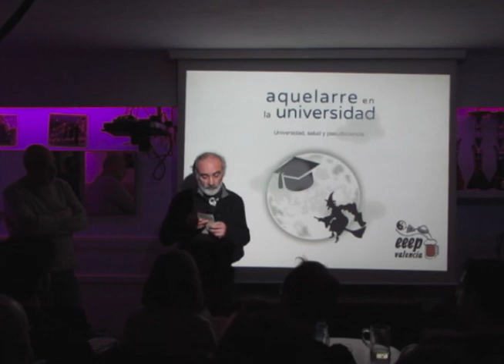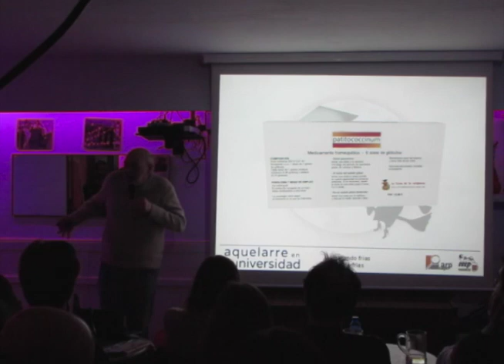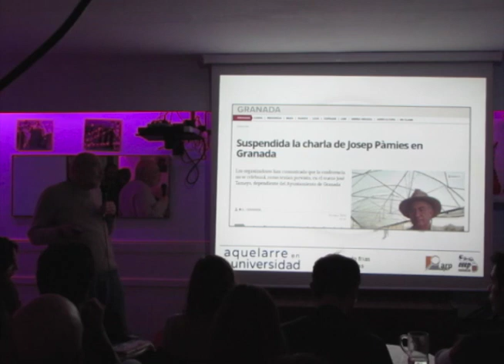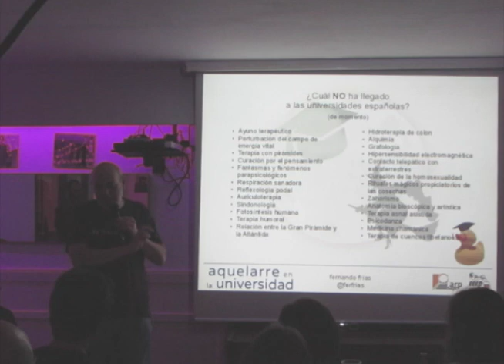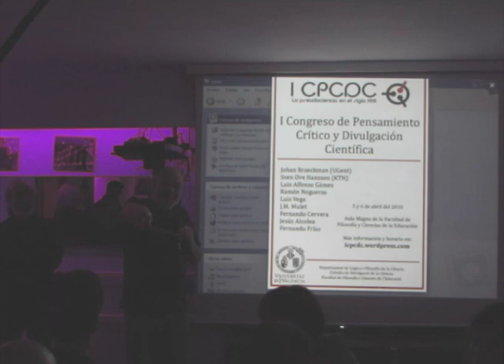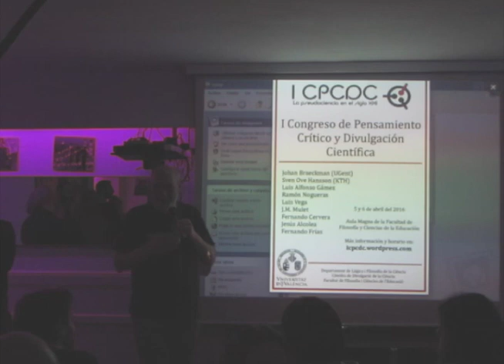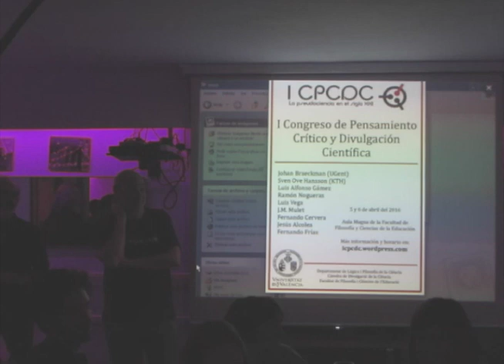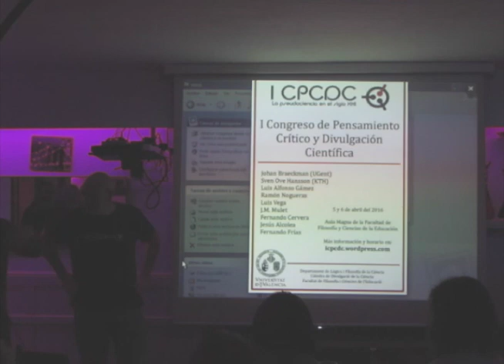Aquelarre en la universidad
Fernando Frías